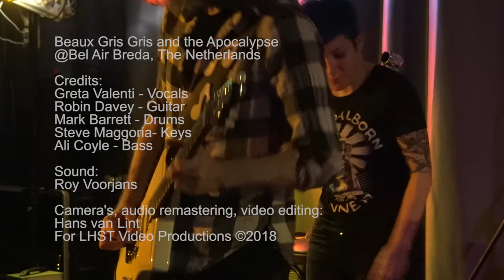Beaux Gris Gris - Don't Let The Bastards Drag You Down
Beaux Gris Gris and the Apocalypse
@Bel Air Breda, The Netherlands

Credits:
Greta Valenti - Vocals
Robin Davey - Guitar
Mark Barrett - Drums
Steve Maggoria - Keys
Ali Coyle - Bass

Sound:
Roy Voorjans